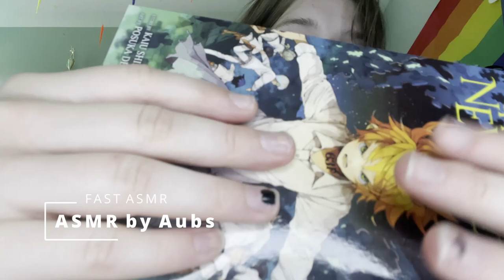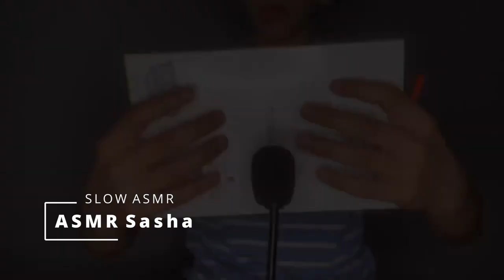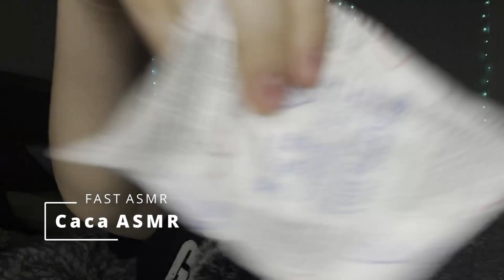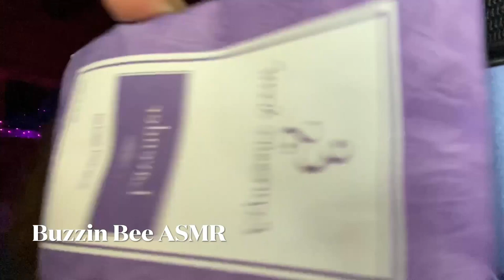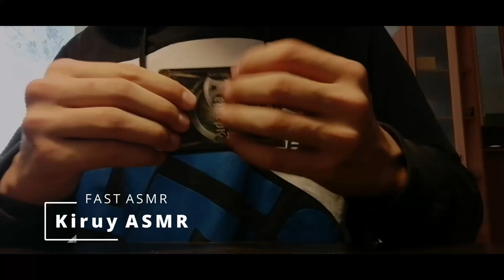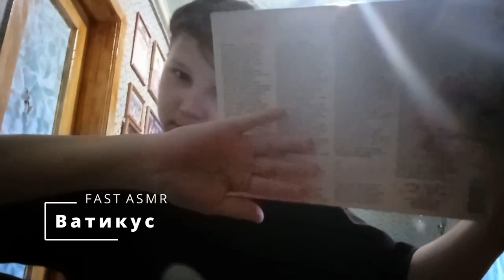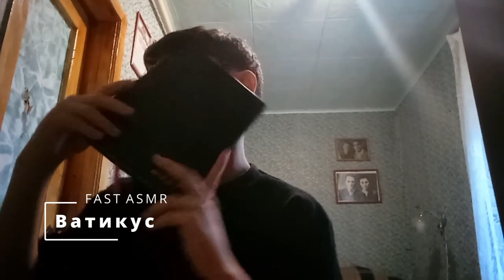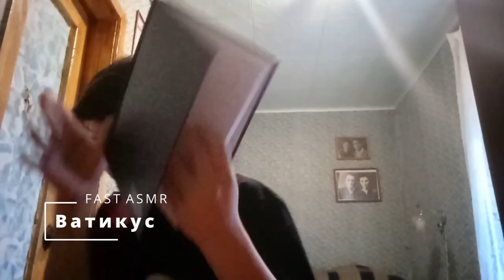SLOW VS FAST EPIC ASMR COLLAB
Thanks to all my friends from this epic collab. Special thanks to Izak, Aubs, Sarphdog, Caca and Ribeiro with helping out all small ASMR channels with this video.